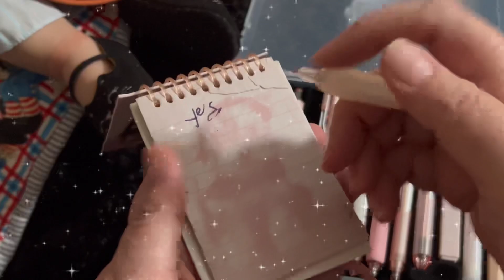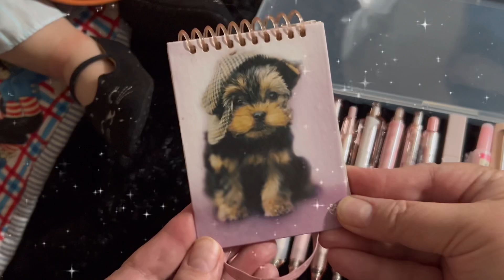First day of school with @fourcandies pen set.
Hey friends!
It’s back to school time and the perfect time for a new pen set by @fourcandies.
We hope you all had a good first day of school!